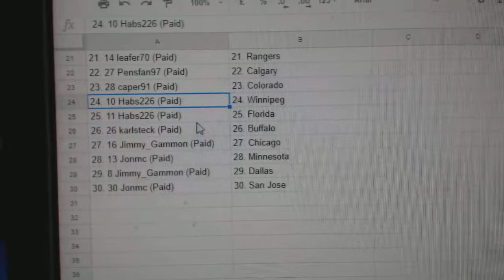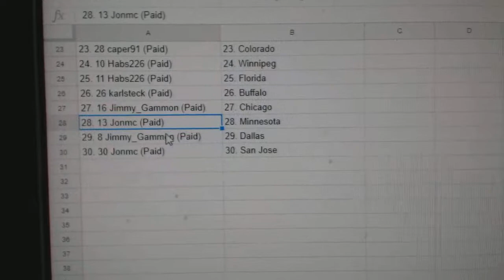Team Randoms - C&C GB #8287